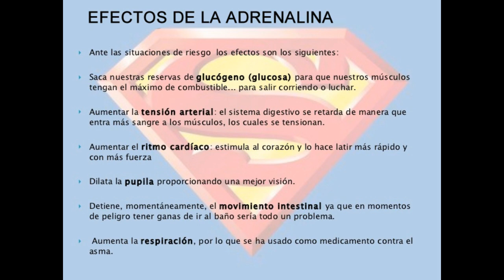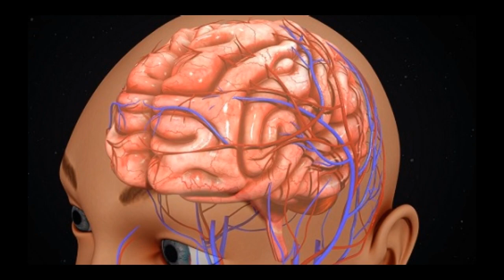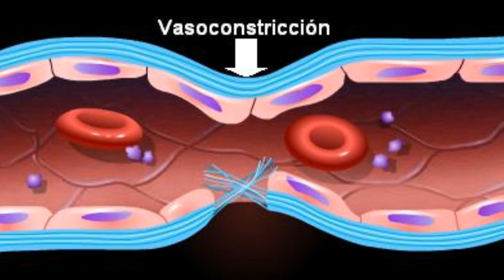7 efectos negativos del consumo de bebidas energizantes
7 efectos negativos del consumo de bebidas energizantes